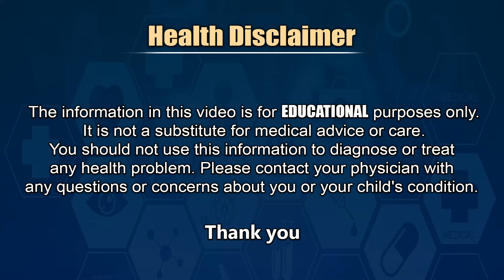హార్ట్ ఎటాక్ రాకుండా చేసే మందు వచ్చిందా ? - Dr Mukherjee About Inclisiran ( Sybrava) Uses || THF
Interventional Cardiologist Dr Mukherjee About Inclisiran And How To Works in Cholesterol Management and Also About LDL Cholesterol and Heart Attack Causes and Heart Attack Treatment